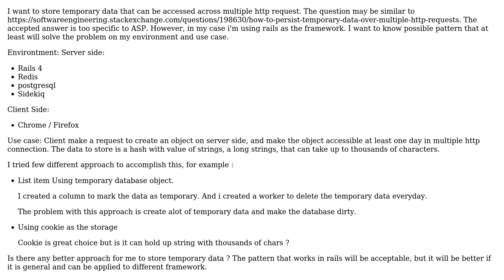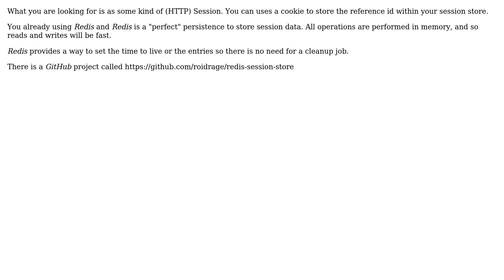Software Engineering: Pattern for creating and accessing temporary data for multiple http request?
With thanks & praise to God, and with thanks to the many people who have made this project possible! | Content (except music & images) licensed under CC BY-SA | Music | Images & others | With thanks to user Yana Agun Siswanto user andih and the Stack Exchange Network Trademarks are property of their respective owners. You are responsible for your own actions.